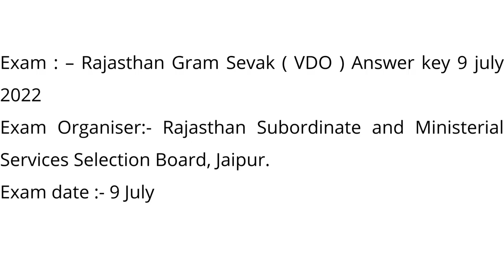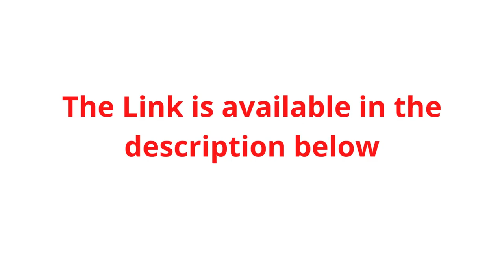RSMSSB VDO Exam Paper 9 July 2022 – Answer key